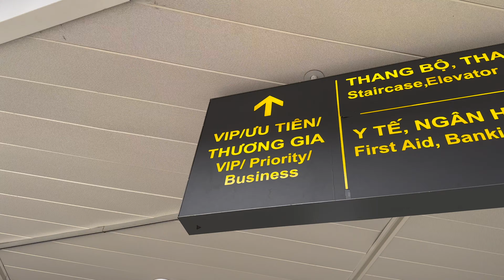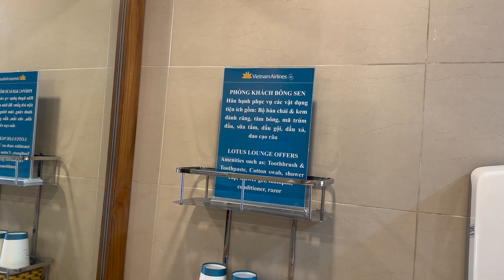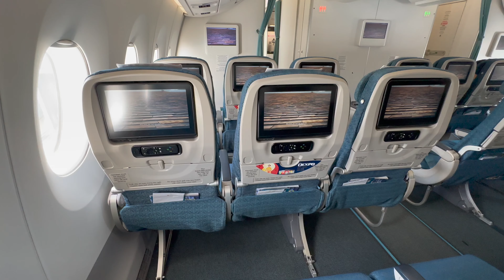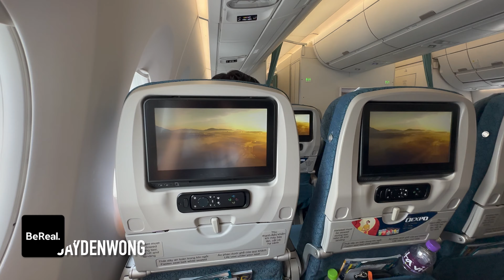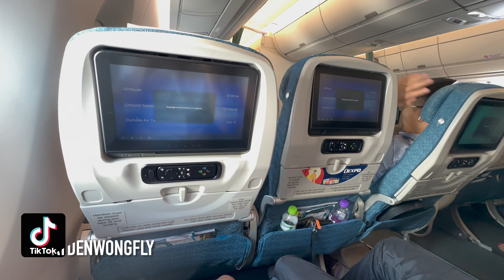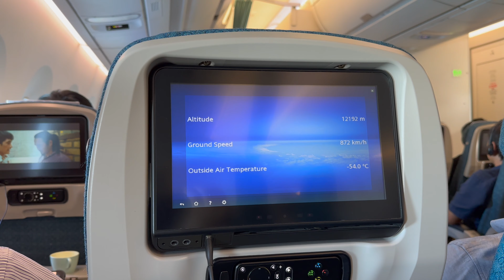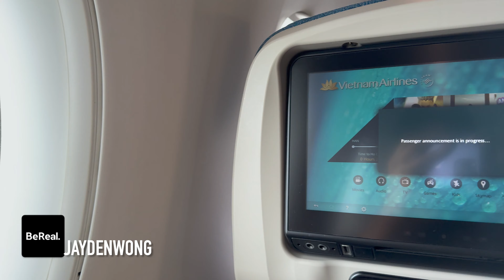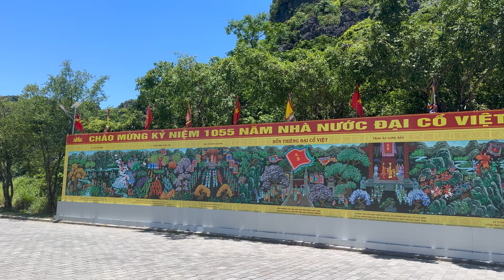VIETNAM AIRLINES A350 PREMIUM ECONOMY (Hanoi to Ho Chi Minh)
This was my 62nd flight in 2023; in mid-July, I flew Vietnam Airlines Airbus A350-900 in economy class from Hanoi to Ho Chi Minh City. I used my Delta Gold (Skyteam Elite Plus) status for perks such as priority check-in and lounge access.

✈️Virgin Wines (Australia), earn 2 Velocity points per $1

👉🏻YouTube (subscription): Click the ‘Join’ button

What you'll see in this video:
00:00 Intro & check-in
01:29 Vietnam Airlines Lotus Lounge
03:37 Boarding flight VN215
05:26 Seat 14A & features
07:05 Passenger announcement (PA) & taxi
08:54 Takeoff
10:29 PA
11:37 Inflight entertainment
12:14 Inflight service
12:38 Lavatory tour
13:49 Bubble Tea!!
14:43 PA & crew bid farewell
15:51 Conclusion
17:37 Landing
20:32 Hanoi & Ninh Binh vlog

Future flight reviews include:
- Cathay Pacific B777-300ER Hong Kong to Sydney (business class)
- China Eastern B777-300ER Shanghai to Singapore (economy class)
- China Southern A350-900 Sydney to Guangzhou (economy class)
- Hong Kong Airlines A330-300 Hong Kong to Tokyo Narita (economy class)
- Korean Air B747-8I Seoul to Los Angeles (economy class)
- Qantas B737-800 Queenstown to Sydney (economy class)
- Scoot B787-9 Singapore to Bangkok (ScootPlus)
- Shanghai Airlines B787-9 Shanghai to Melbourne (economy class)
- Turkish Airlines A350-900 Cebu to Istanbul (economy class)
- Vietnam Airlines A350-900 Ho Chi Minh City to Sydney (economy class)

As always, thank you & see you again on my next flight!
Jayden